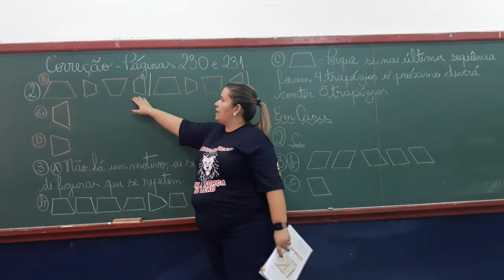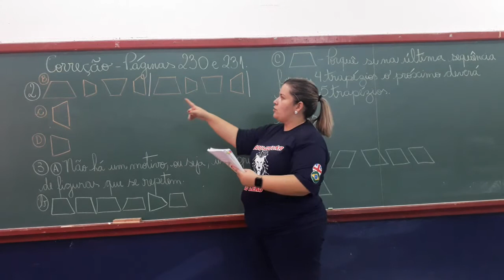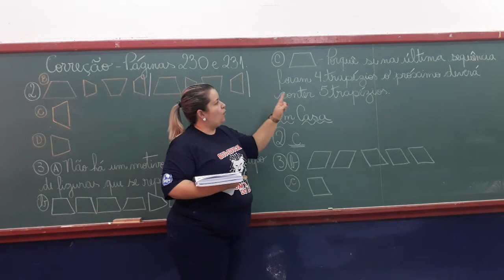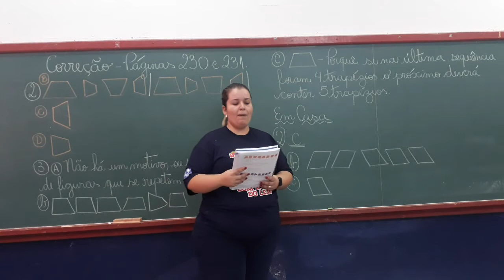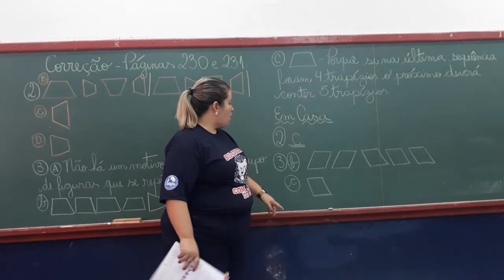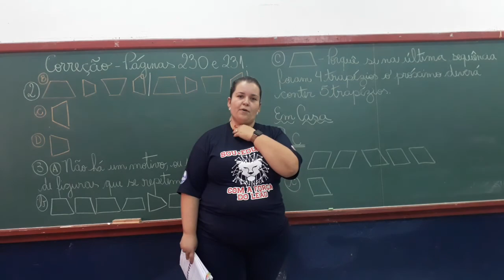4º ANO - 01/09/2020 - MATEMÁTICA